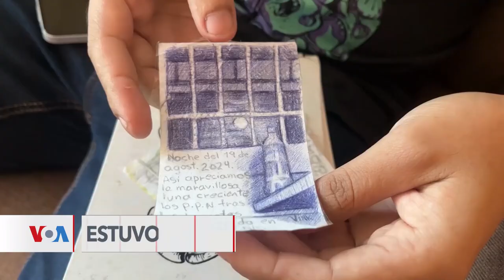La historia del artista detenido por pintar un mural en Nicaragua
Se cumplen tres semanas de la excarcelación de 135 presos políticos en Nicaragua. Esta es la historia de uno de los dos muralistas que fueron detenidos en noviembre de 2023 por pintar un mural dedicado a la Miss Universo.